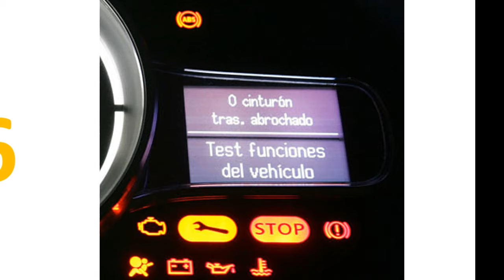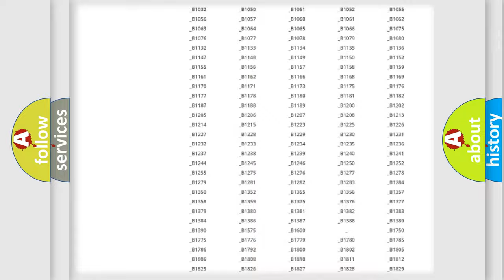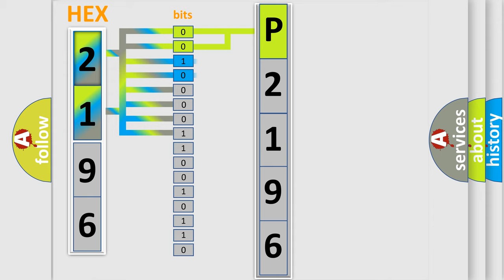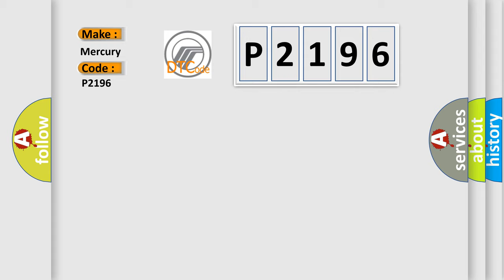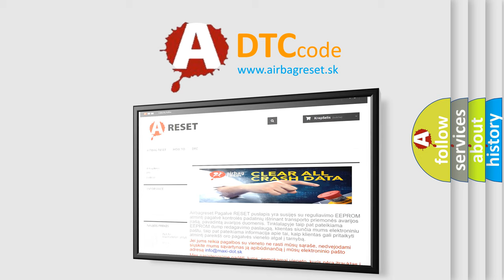DTC Mercury P2196 Short Explanation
Contents:
0:21 Basic DTC analysis according to OBD2 protocol standard.
1:48 Insight into programming
2:58 A diagnostically understandable description of the Diagnostic Trouble Code
3:05 Basic error definition

Make:
Mercury
Code:
P2196
Definition:
Lost Communication With Body Control Module
Description:
The PCM continuously monitors controller area network (CAN) for messages from body control module (BCM).This DTC sets when the PCM does not receive the BCM message within the defined amount of time.
Cause:
Communication error
Diagnosis: